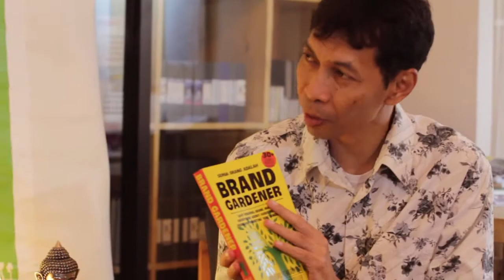Brand Gardener TV: "REALITY BITES" with Afit "Holycow!" #6